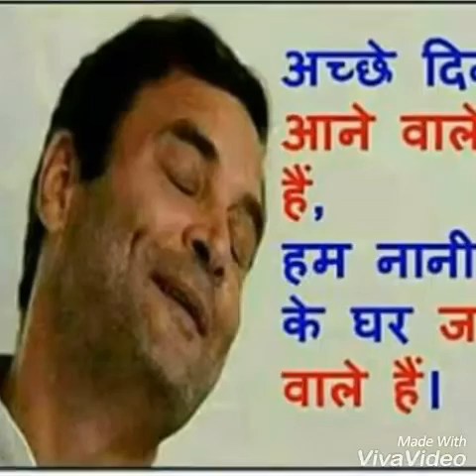Bhagwanpur vedio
Dhkkg